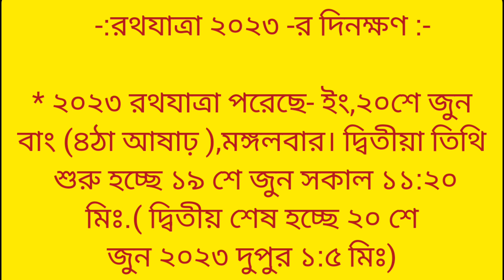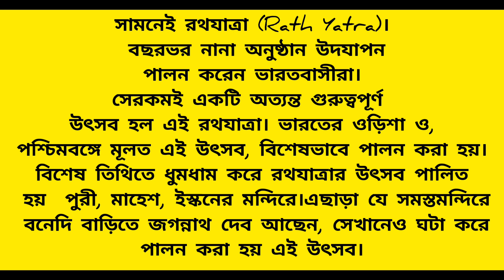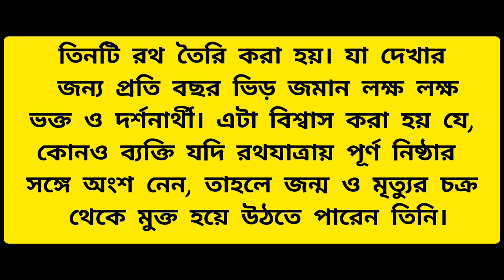Rathyatra 2023: কবে শুরু এবারের রথযাত্রা? জেনে চলতি বছরের রথযাত্রার শুভ সময়।।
rathyatra 2023 date
Rath Yatra 2023 Date & Time
rath yatra 2023 date and time
rath yatra 2023 bengali date

 জগন্নাথদেবের রথযাত্রা
উল্টোরথ 2023
উল্টোরথ 2023 কবে
২০২৩ রথযাত্রা কবে